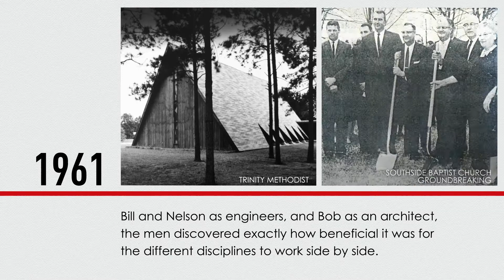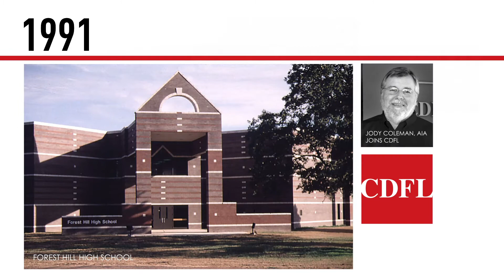CDFL | Celebrating 60 years!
Celebrating 60 years! We're looking back over our last six decades and all that CDFL has accomplished. We hope you enjoy this walk down CDFL memory lane!

The Power of Plus